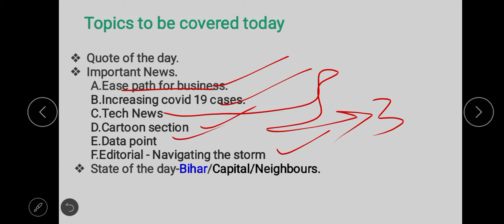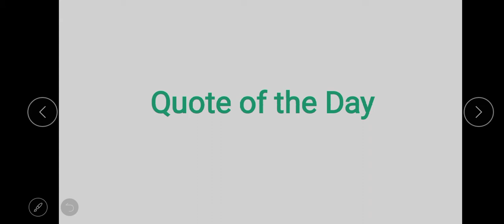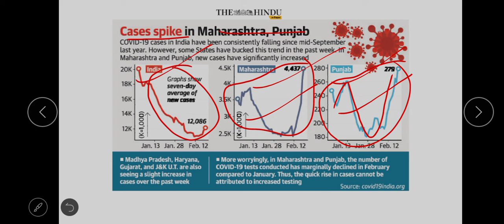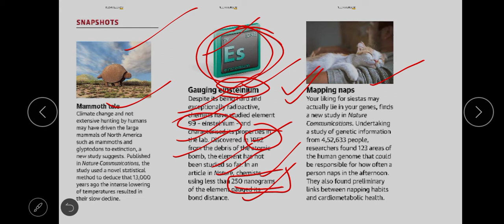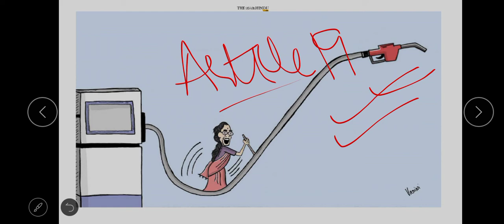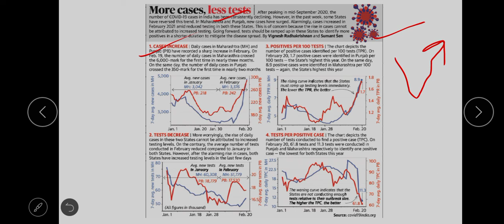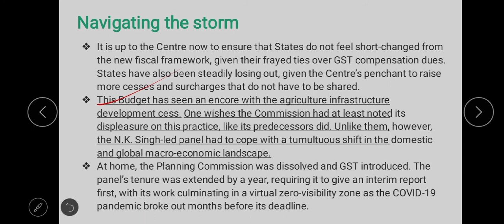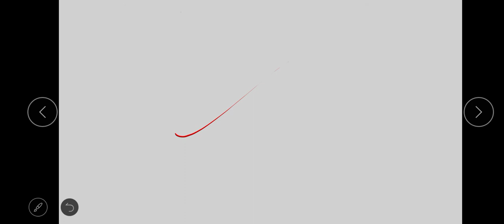21st & 22nd February 2021-Daily News Analysis||UPSC||SSC||NDA||CDS||Banking||Vanicademy||Vani Mehra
In this video, we will cover the important current affairs daily by referring to all the important newspapers/journals, News shows, and magazines referred for UPSC CSE 2020/ 2021  preparation including The Hindu, Indian Express, Rajya Sabha TV, Yojana, Kurukshetra, etc. This course will be helpful for Prelims as well as Mains preparation for the Civil Services Exam.

Call/WhatsApp for UPSC/State PCS Preparation 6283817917

"THE HINDU TOPICS for 21st & 22nd February 2021"